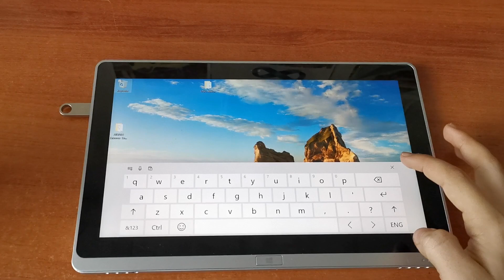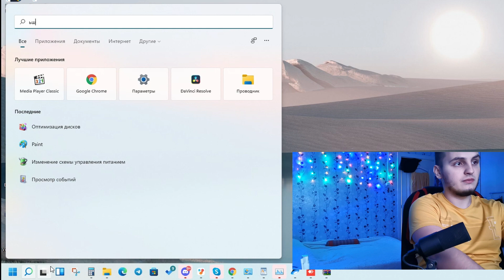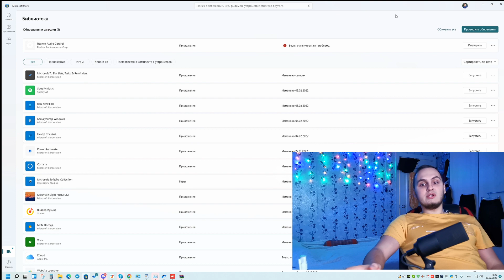Не работает сенсорная клавиатура WINDOWS 10 LTSC | Не открывается сенсорная клавиатура в WINDOWS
Недавно столкнулся с интересной проблемой. После установки операционной системы WINDOWS 10 LTSC 2021 на планшет ACER ICONIA TAB W701. Не открывалась сенсорная клавиатура, она должна автоматически всплывать при вводе текста на портативных устройствах.

Оказалось, что проблема решается очень просто. Смотрите в видео.

Если у вас есть какие-то вопросы или нужна помощь, обращайтесь ко мне в Telegram

Либо по номерам карт:
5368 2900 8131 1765 ВТБ
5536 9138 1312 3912 Тинькофф

Благодарю всех за поддержку и очень ценю!